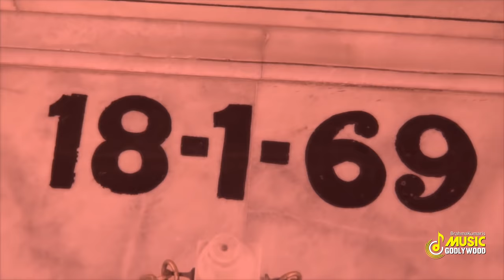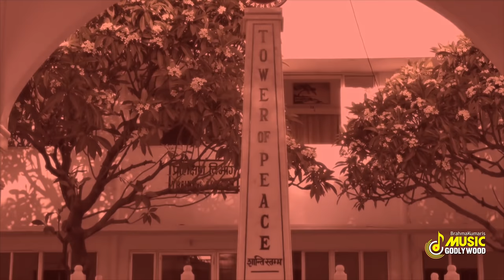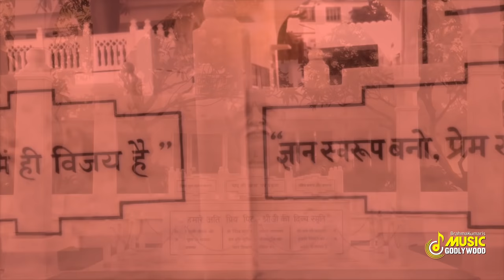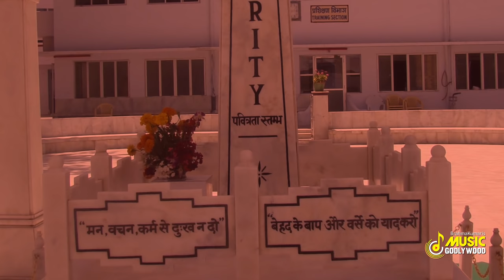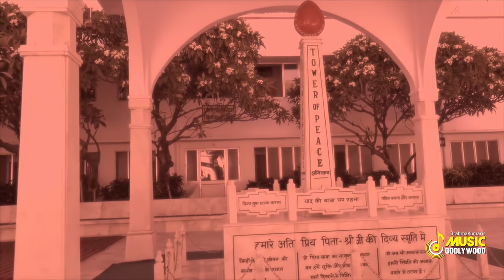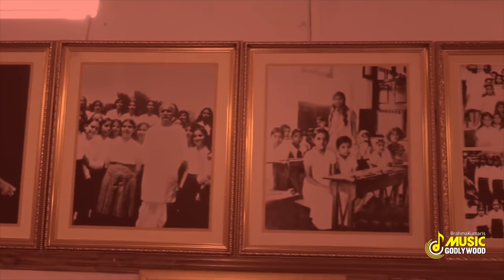मधुबन चार धाम की यात्रा की शक्तिशाली कमेंट्री | Char Dham Commentary | BK Aditi Behen | 18 January